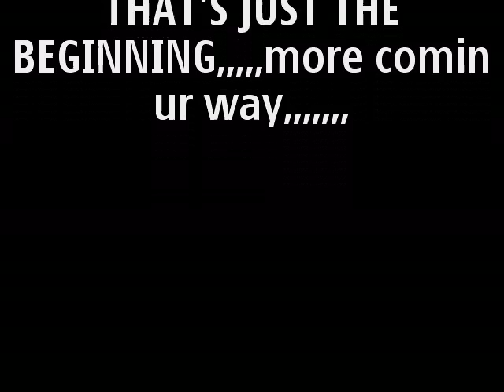AJ a.k.a MØПSTΣЯ.mp4